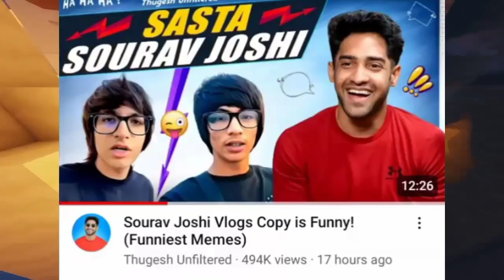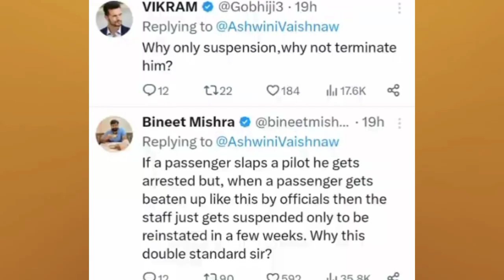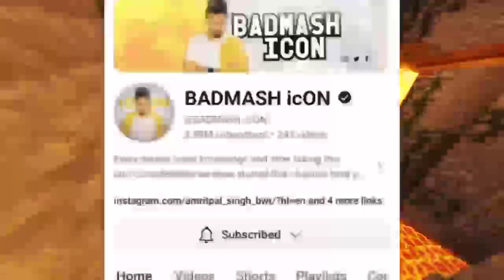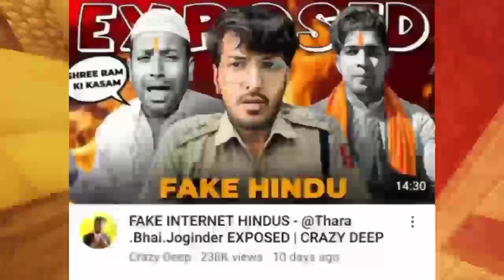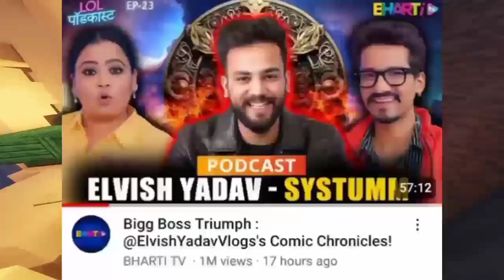Triggered Insaan VERY ANGRY Reply To Bebika! | Pakistani Cricketer Gets HATE | Joginder Trolled 🤨🤨 ?